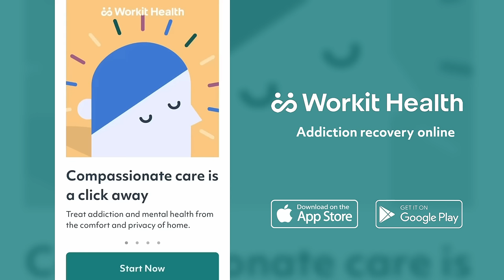We get it, we've been there.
Founded by people in addiction recovery the Workit Health app was built to be:
⚡ 100% online
⚡ Judgment-free
⚡ Evidence-based (science!)
⚡ At-home

Download the Workit Health app and you can work with licensed clinicians, get behavioral health support, access FDA-approved medications, and find meaningful community .. all without going away to rehab.

When you're getting into recovery from alcohol or opioids, you deserve support. Here's where to find it or download the Workit Health app